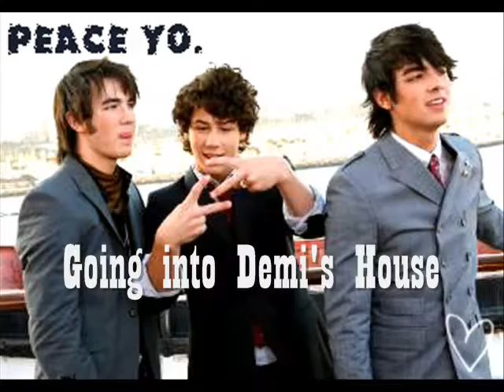In Your Arms Forever Episode 9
I decided to put the episodes in the videos too. so just tell me if u like in the videos or description box.
its my fist time doing it so don't be rude.
I know there isn't any music in this video but maybe in the next one.